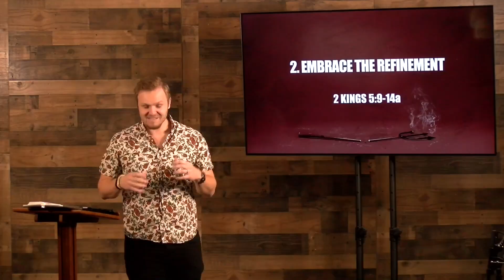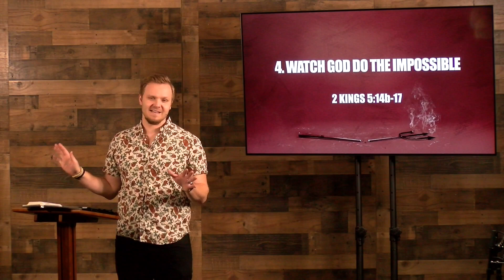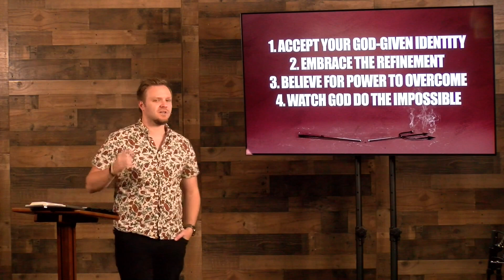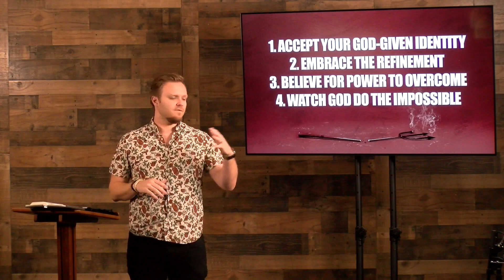🔴 Overcoming Offense | The Story of Naaman | Not Today Satan | Chris Jack | Faith Fellowship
There is no battle plan better for overcoming the tactics of the enemy than the one prescribed by the Bible. God's Word gives us the tools we need to defeat one of Satan's most effective weapons... offense. Join Chris Jack and Faith Fellowship to discover 4 practical steps you can take from the story of Naaman to allow Jesus to set you free from offense and realize your potential in Him.